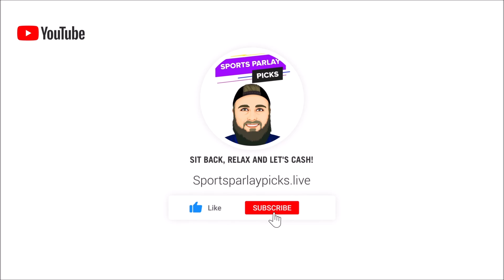MLB Picks and Predictions Today 7/23/22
Here are my MLB Picks and Predictions for today! In this video, I will be giving my MLB picks and going over every matchup for today's matchups! Giving out the Pitching info, the current game lines, as well as other key valuable information! Hope this video helps you make the right MLB Picks and Cash out!

⏲️Time Stamps:
0:00 Intro
0:52 Cleveland Guardians vs Chicago White Sox
2:10 Houston Astros vs Seattle Mariners
3:30 Toronto Blue Jays vs Boston Red Sox
5:00 Chicago Cubs vs Philadelphia Phillies
6:00 Minnesota Twins vs Detroit Tigers
7:00 St. Louis Cardinals vs Cincinnati Reds
7:56 Miami Marlins vs Pittsburgh Pirates
9:00 New York Yankees vs Baltimore Orioles
10:39 Colorado Rockies vs Milwaukee Brewers
12:14 Tampa Bay Rays vs Kansas City Royals
13:09 San Francisco Giants vs LA Dodgers
14:17 LA Angels vs Atlanta Braves
15:16 Washington Nationals vs Arizona Diamondbacks
16:15 Texas Rangers vs Oakland Athletics
17:15 San Diego Padres vs New York Mets
18:16 Cleveland Guardians vs Chicago White Sox

⚾MLB Picks:
Cleveland Game 1 +1.5
Houston ML
Toronto ML
Phillies ML
Minnesota ML
Cardinals ML
Pirates +1.5
Baltimore +1.5
Rockies +1.5
Tampa Bay ML
Dodgers ML
Braves ML
Arizona ML
Oakland +1.5
Mets ML
Cleveland ML, +1.5 Game 2

🏆Top Sportsbooks I use:
2. BOVADA
3. My Bookie

Music I use in my videos:
1. Music By The Relaxed Movement